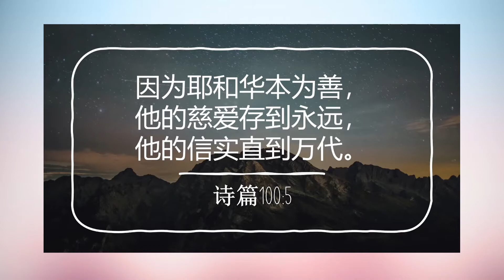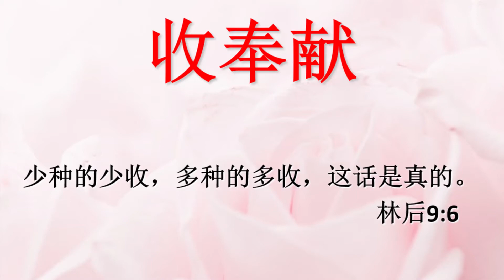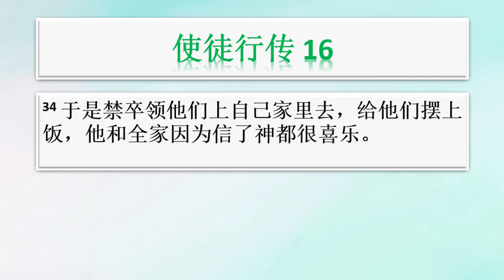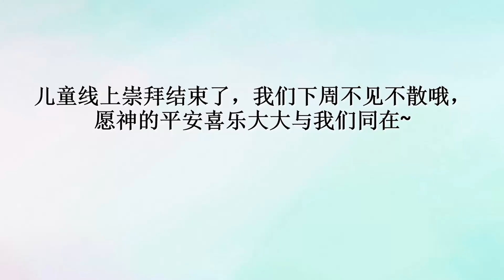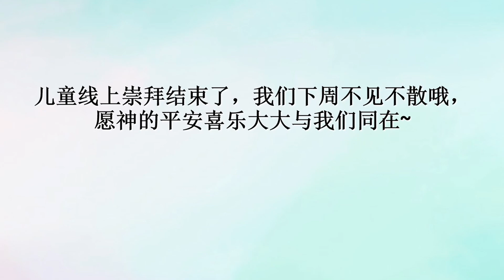儿童教会崇拜 19-20.9.2020